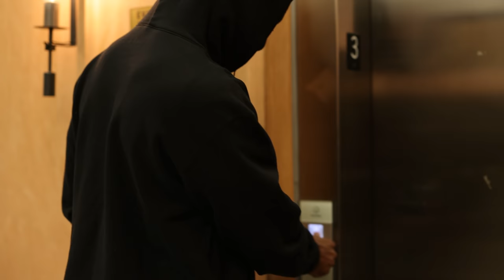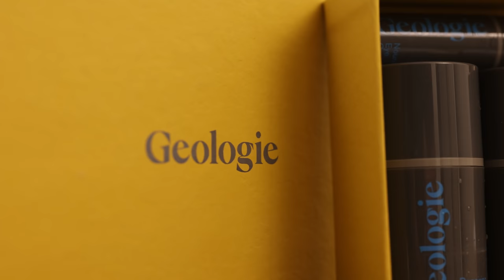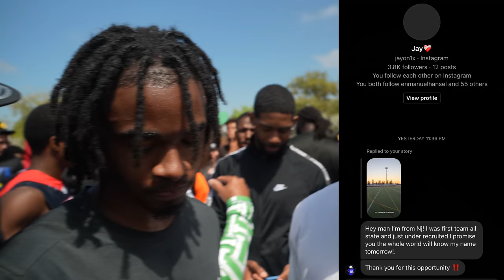WE DID 1ON1S FOR $10,000!! (D1 RECRUITS SHOWED UP & BALLED OUT)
I hosted 1 on 1's for $10k and their were some crazy plays and catches! FaZe Rug and others also came out to show some love!